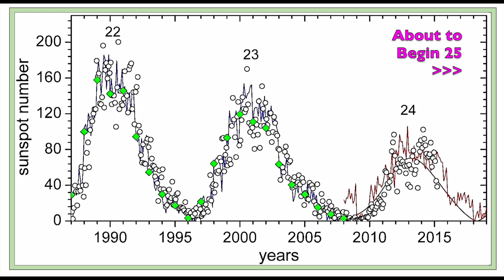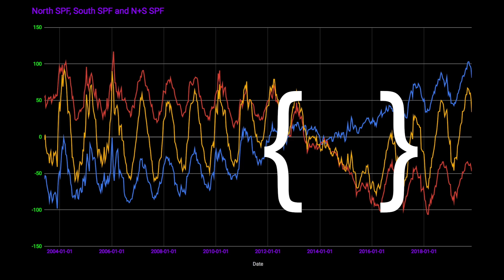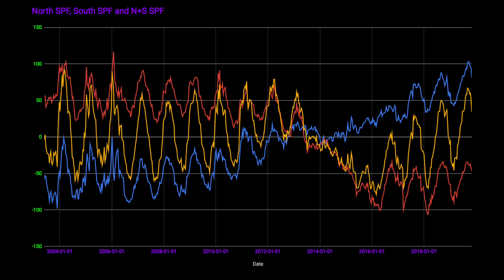Solar Magnetism Update | Cycle 25 Forecast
Sun, Earth and Science News - Every Day

Solar cycle 25 is coming soon. Speculation about grand solar minimum being upon us are false, and indeed there is at least a decade left until its arrival. This next cycle should be much like cycle 24, which is ending now.